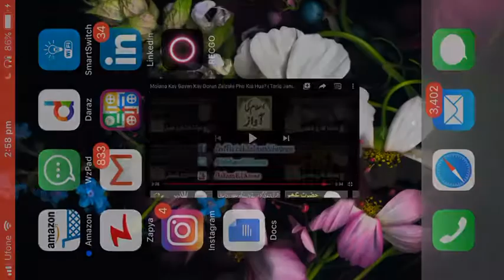Zalzalah during bayan of TARIQ JAMIL SAHIB